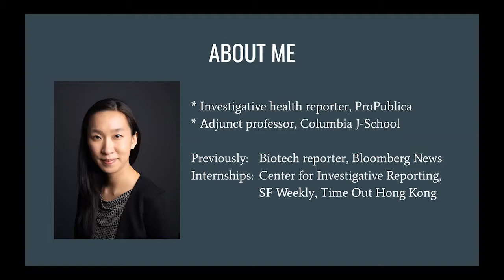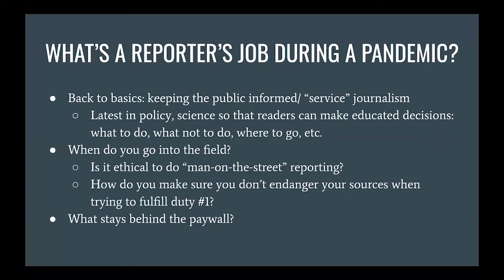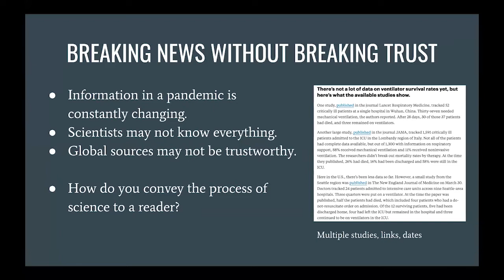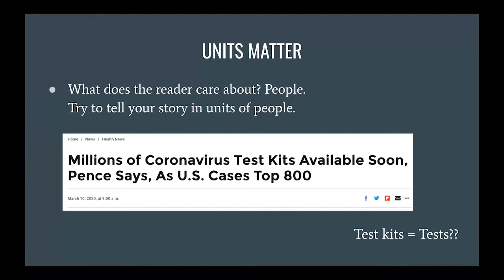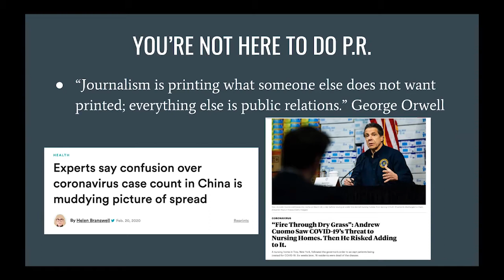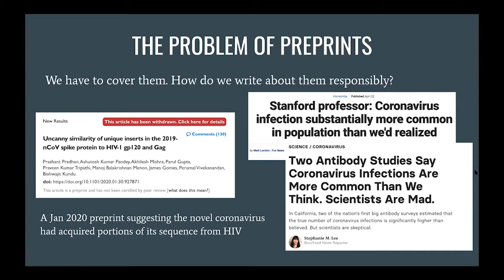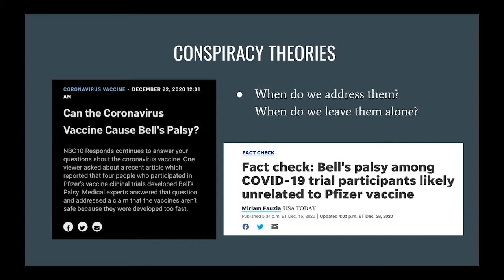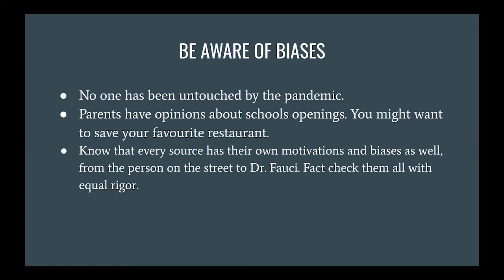Public Health Reporting in a Pandemic of Disinformation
Caroline Chen, investigative health reporter for ProPublica, speaks to Holy Cross students, faculty and staff about how she approaches public health reporting in a time of pandemic, when the science and data are fast-paced and changing, the public is seeking answers, and misinformation and disinformation are rampant.